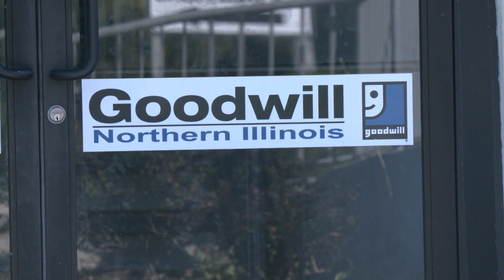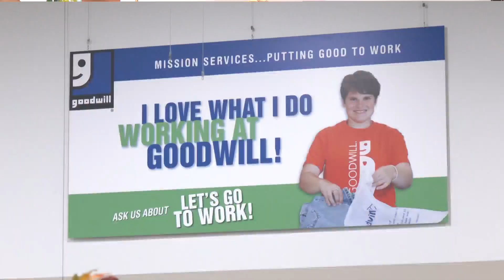A non-profit employee with Cerebral Palsy reaches a decade of work.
Eric Hoary has completed 10 years of work at the Northern Illinois Goodwill. A milestone he achieved while in the non-profit's assisted employment program for those with. disabilities.